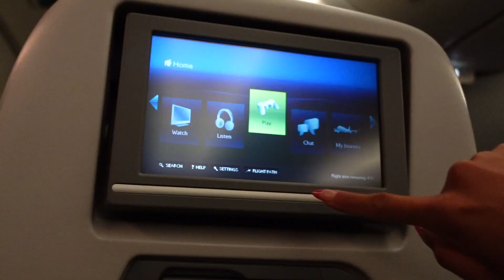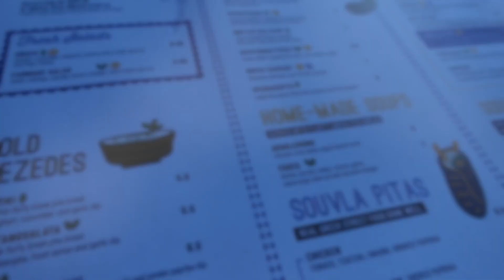LAYOVER IN LONDON | Exploring England for a Day | My Trip to Greece | VLOG | Libby Christensen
You guys! We're in London for a layover and I'm happy to bring you on the little trip with me before we dive into the Santorini vlogs! To answer any questions the way that we were able to leave the hotel in London without quarantine is because we had proof of previously booked reservations and proof of our departing flight within 24 hours! We're both also fully vaccinated but had to provide negative tests within 72 hours of entry and departure!

My Stats:
5’8”
~130-135 lbs
25-26” waist
Size 2 in jeans
Xs in leggings
32-34D bra

FAQ
- what is your ethnicity? African American / Caucasian